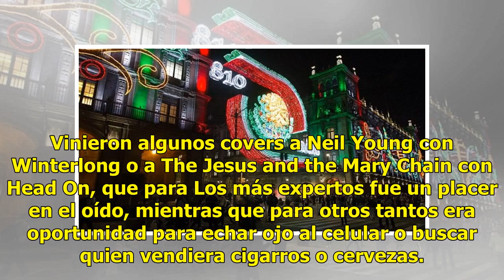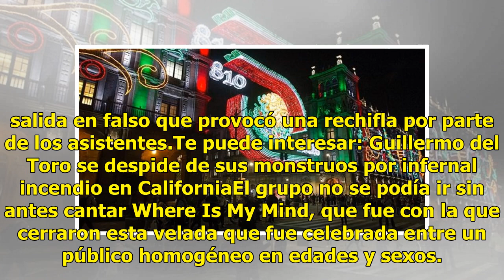Pixies enciende a más de 100 mil en plancha del Zócalo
El Zócalo Capitalino se volvió una pista de baile y una zona de recuerdos para los 100 mil asistentes que se dieron cita este sábado que escucharon a Pixies en este lugar. ‬‪La agrupación estadounidense que volvió a México luego de tres años de ausencia, ofreció un show gratuito en la Plaza de la Co...